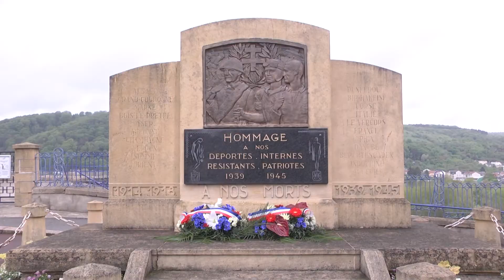Journée du souvenir des victimes de la déportation - Avril 2019